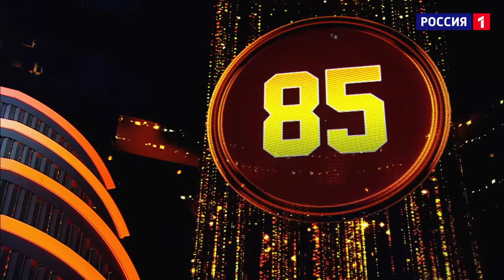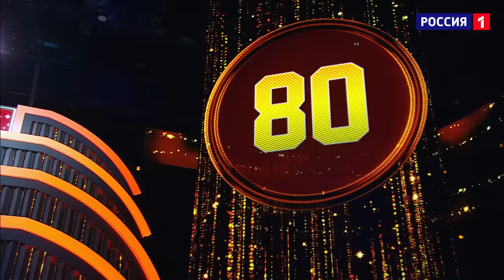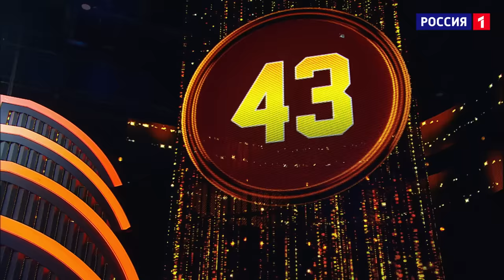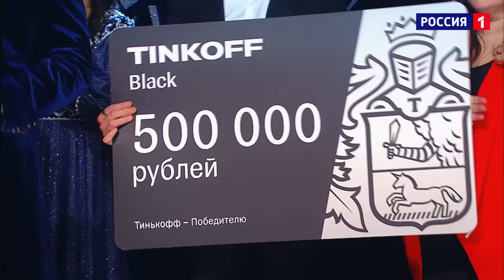НУ-КА, ВСЕ ВМЕСТЕ! ХОРОМ! ФИНАЛ!